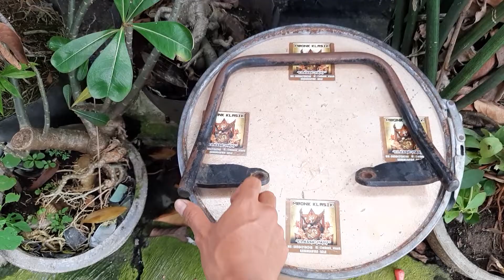behel satria 2 tak lumba kotak ru ORIGINAL